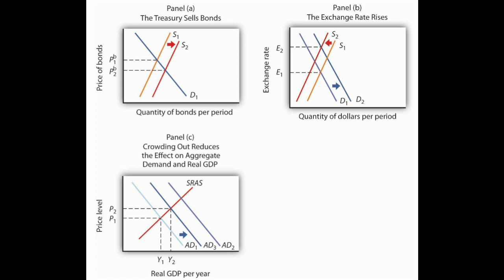What Kind Of Challenges Does Fiscal Policy Face?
Elected officials can do a lot: cut taxes, bailout firms, put people back to work. But they're still hamstrung by, among other things, partisan gridlock.